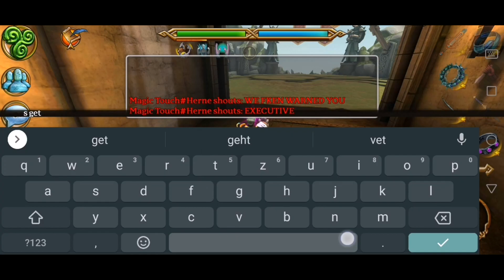CELTIC HEROES IS COOL - Celtic Heroes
Dis shit is fire, dont hate me plis no bulley mi
have a nice week fam